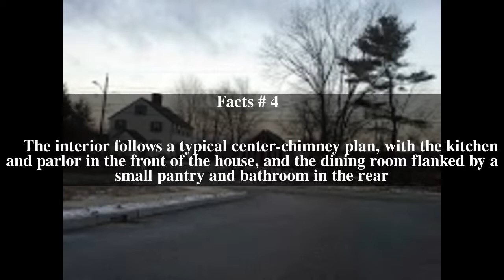William Mowry House Top # 5 Facts